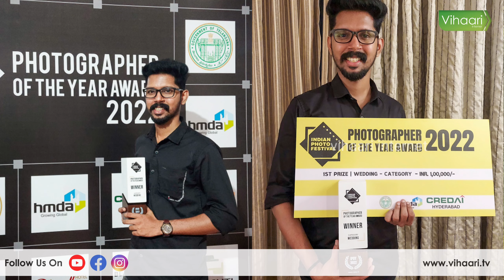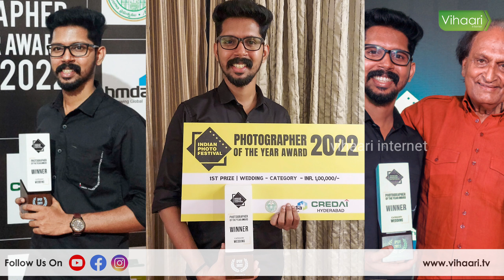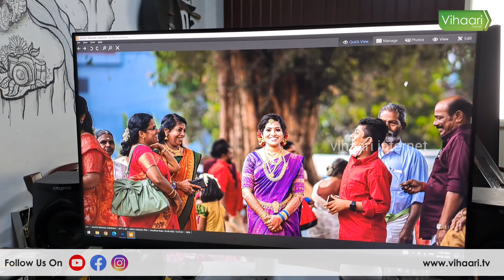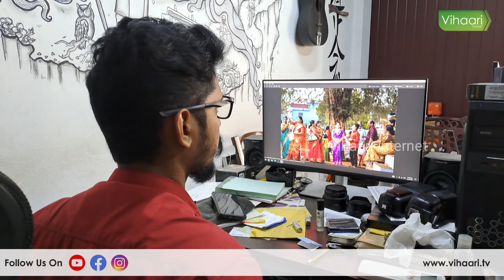വധു ഒഴികെ ആരും ക്യാമറ കണ്ടില്ല; ഒറ്റ ക്ലിക്കിൽ ഫോട്ടോഗ്രാഫർ ഓഫ് ദി ഇയർ പുരസ്‌കാരം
ഇന്ത്യയിലെ ഏറ്റവും വലുതും ദൈര്‍ഘ്യമേറിയതുമായ ഇന്ത്യന്‍ ഫോട്ടോഫെസ്റ്റ്-2022 എന്ന അന്താരാഷ്ട്ര ഫോട്ടോഗ്രാഫി ഫെസ്റ്റിവലിലാണ് അവാർഡ് ലഭിച്ചത്.

Kerala wedding photographer Anoop Krishna wins prize Indian Photofest 2022

ANOOP KRISHNA PHOTOGRAPHY